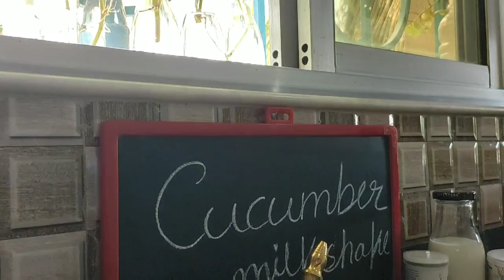Cucumber Milkshake recipe || Refreshing drink || , Healthy and tasty homemade drink